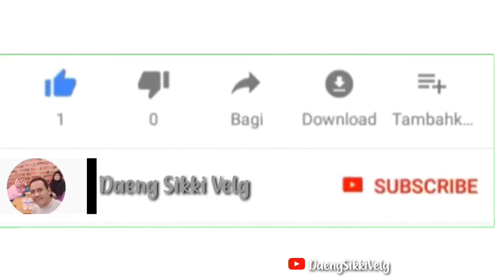CARA POLES VELG SEPERTI BARU PART 3